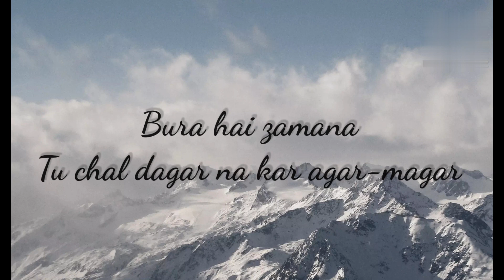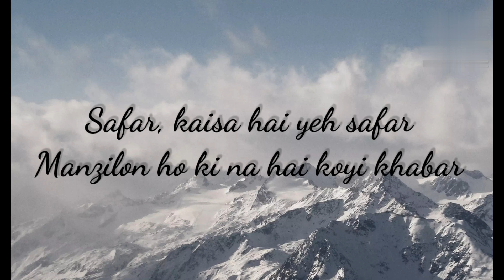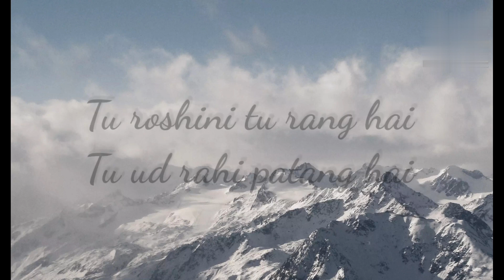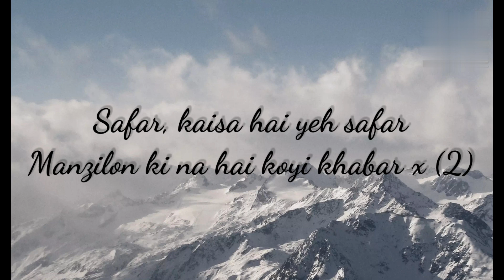Bhuvan Bam - Safar || Lyrics Video || BB Ki Vines